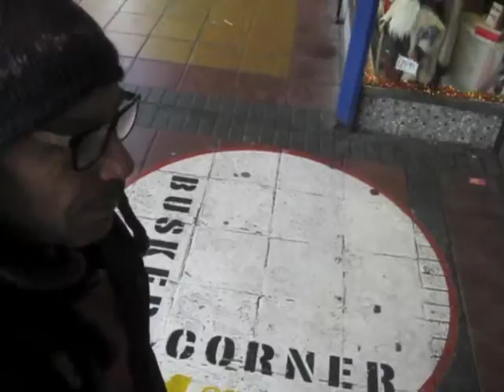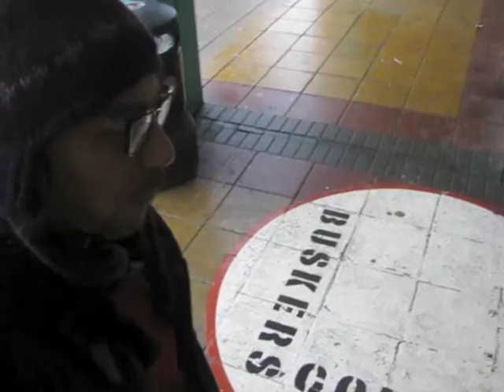The phenomenal & the spiders web silk :-)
Updates,  Lettuce with raw veg blend dressing zoots me up :-)
2 outdoor busking pitches, Matrix 360s, Outdoor large Chess set, Bike powered coffee maker, wood gathering for henge trip, hat stall in greenwich market, an the amazing discovery of the spiders web silk nail patches, mind blown!